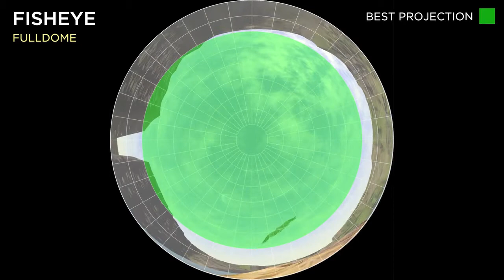FISHEYE planetarium show format example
GREEN = best projection on dome by system
RED = primary action of show